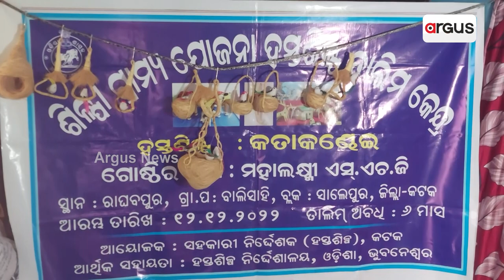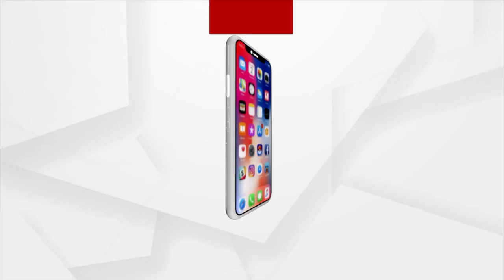Odisha Women Earn Livelihood Through Coir Crafts